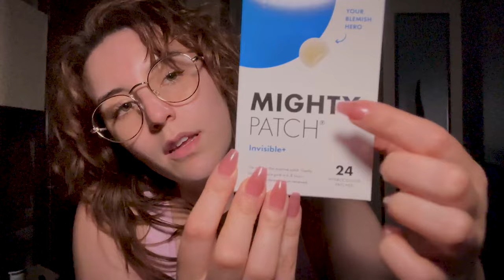ASMR Focus Instructions to Increase Attention Span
Second Channel:  @texturedsoundsasmr